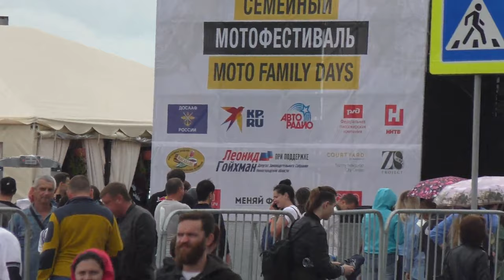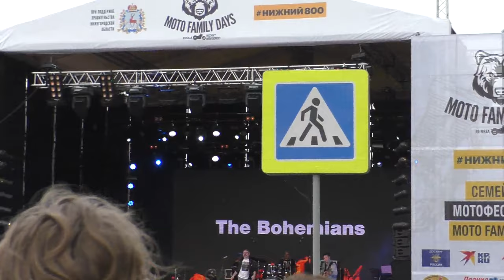The Bohemians - Official Queen Tribute (Russia). Live in Nizhny Novgorod 13/07/2019